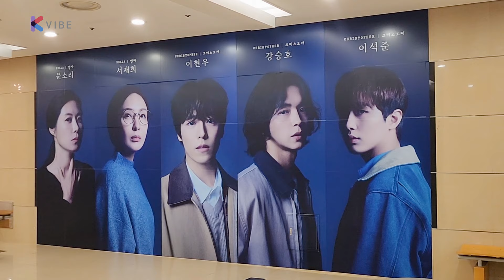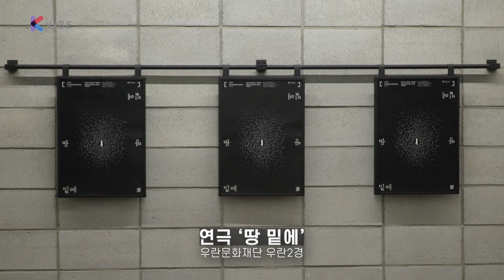[금주의공연] 소리에 집중하는 연극 추천